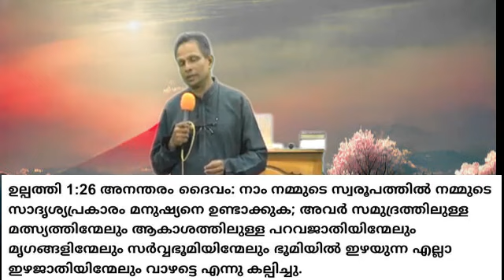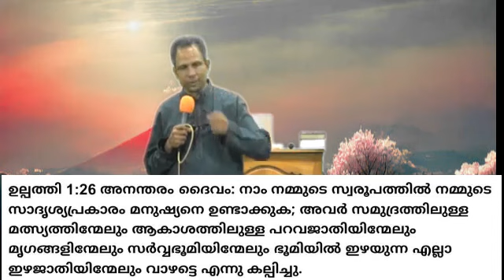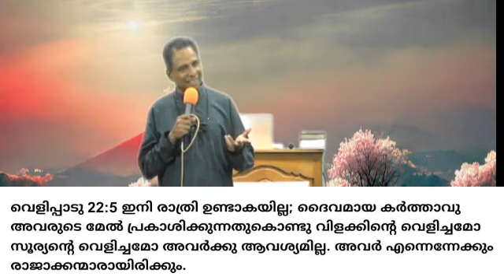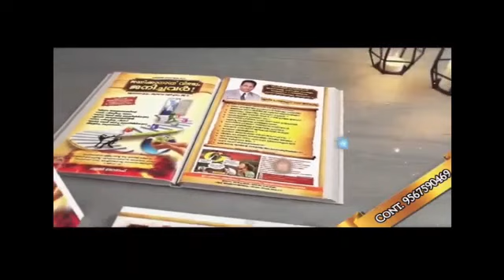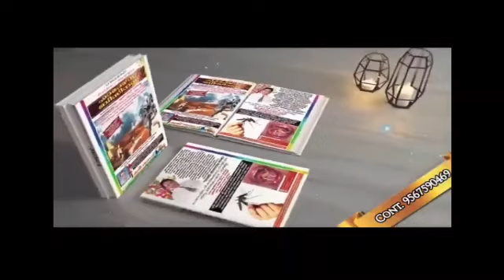എന്തിനാണ് ദൈവം മനുഷ്യനെ സൃഷ്ടിച്ചത്?